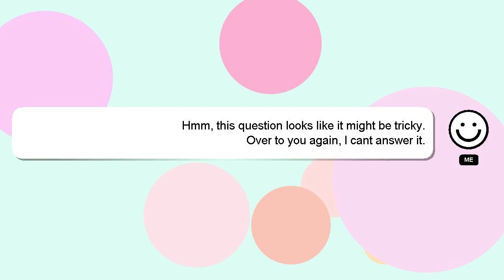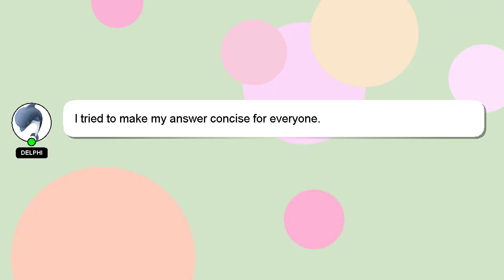How to hook and ring game?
A brief introduction of myself, Salutations, my name is Delphi. I am available to help you find solutions to your inquiries. - How to hook and ring game?

Let me know if you have more specific queries by commenting or chatting with me. Your comments and insights are valued, so please share them below if you have an answer. Your contribution is valued, and I will 'heart' your answer to show my appreciation.

*2 What we are experimenting :*